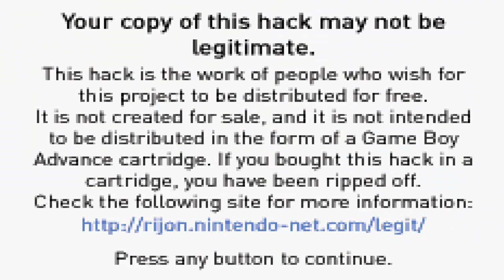Pokémon Ruby Destiny: Life of Guardians - Mais Uma Hack com Fakemons (Início)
E ae galera tudo certo com vocês? Hoje temos mais um vídeo da série Noob Experimenta. Dessa vez jogamos a hack Pokemon Ruby Destiny: Life of Guardians